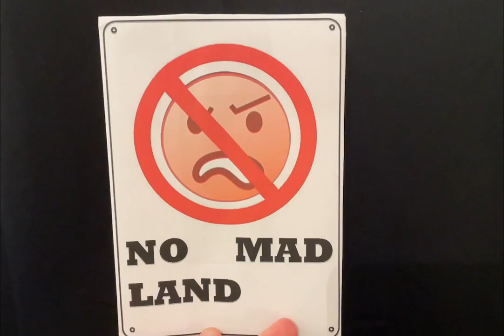Oscars2021 (copyright free version) 1/4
"Good News, Toronto!" is a news-satire performed LIVE in Toronto's COMEDY BAR (945 Bloor St W) the last Friday of every month!

written/performed by: Korri Birch